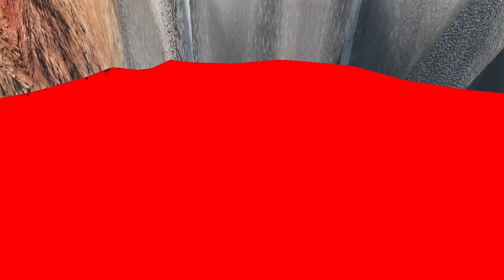Cars vs Giant CRATERS ▶️ BeamNG Drive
In BeamNG Drive, vehicles are colliding with a large crater filled with lava or water. In this unique video, unusual situations are demonstrated when cars tumble into a giant pit filled with lava and water. I sincerely hope you'll enjoy the video.

Hi! If you love BeamNG.drive videos you've come to the right place.'

On this channel, you can find videos that show unusual situations in BeamNG.drive that drivers can find themself in while driving cars or trucks. Everything from cars driving over speed bumps, potholes, crossing rivers, to trucks crossing bridges and get damaged in the process.

Videos about:
- Endurance testing of vehicles - Will they still drive after a whole host of different kinds of endurance and crash tests?
- How far will they go? - Seeing how far vehicles will travel over / under / through obstacles at max speed.
- Police chases videos - Action packed videos with planes, tanks, jets, rockets and even exploding robot chickens featured.
- And many, many other series' featured on this channel

Thank You all! Stay safe and put the seat belt on! :)